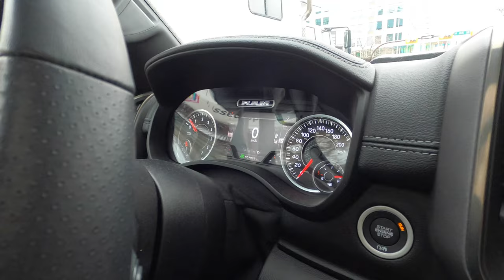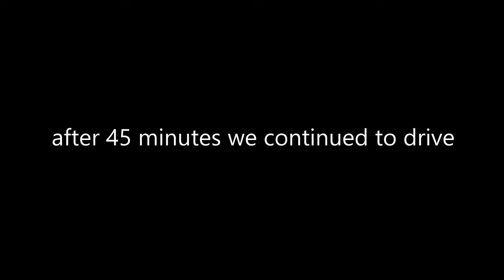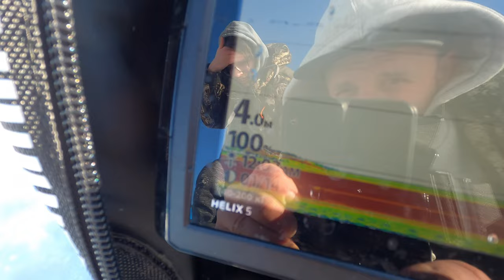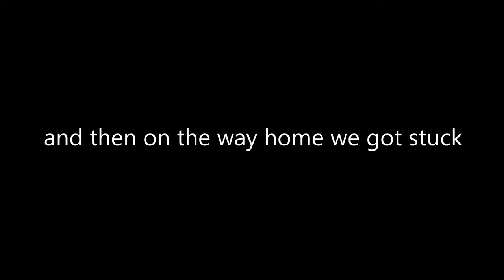Sylvan Lake ice fishing. Beautiful Pike and how we got stuck in snow with RAM 2021 SPORT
Extreme adventures on this day wasn't expected. Any way we had fun. We got traffic issues on a way to the Sylvan Lake and still got fish. Crazy Ronald was about to show me this 4x4 and we got stuck Lol

Watch and enjoy guys